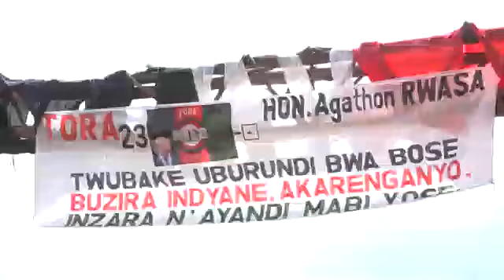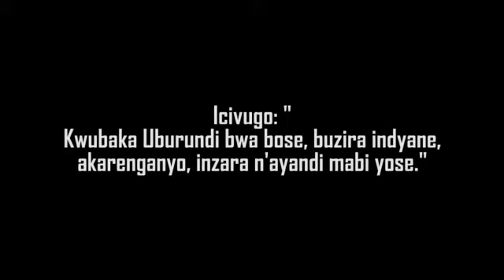21 mai 2020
Vidéo de Térence